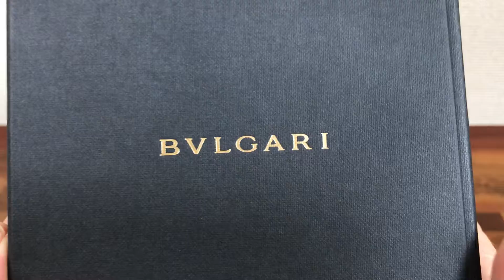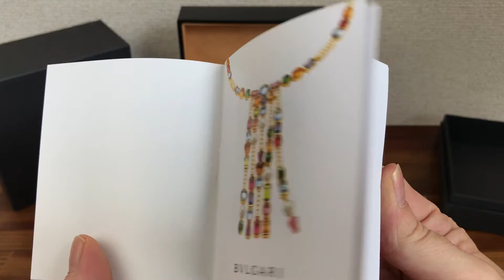Bvlgari Watch Box + Booklets & Garantie Booklet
Please see photos for codes and other reference for this item.

Watch dealers, collectors, and watch lovers, please ask for all other Bvlgari items, ( I WILL FIND THE ITEMS FOR YOU AND LIST THEM ON MY EBAY STORE FOR YOU TO BUY )